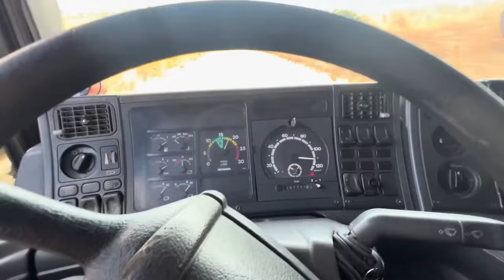CRUZANDO MARCHA COM O SCANIA 124 DIRETÃO!